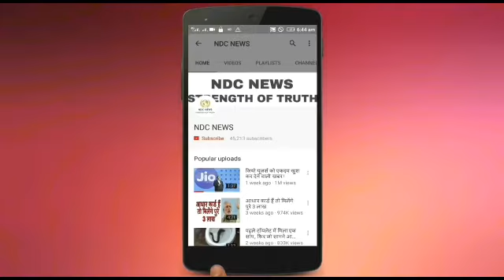ESIC, नई दिल्ली में 206 पद पर भर्ती,ऐसे करें आवेदन